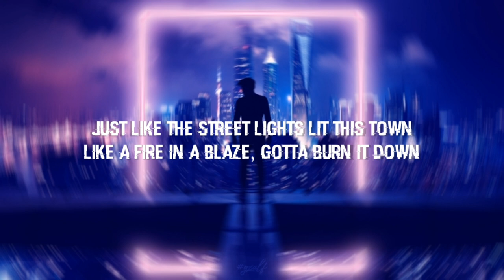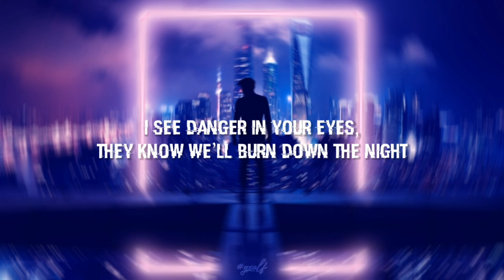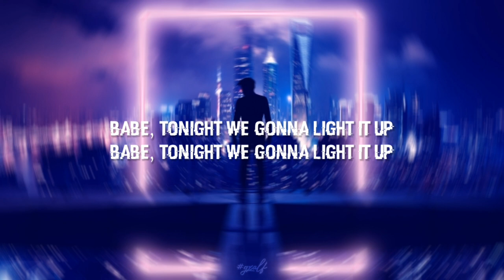Robin Hustin x TobiMorrow - Light It Up (feat. Jex) No Copyright Sounds | [NCS Release]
🎧 Robin hustin x tobimorrow - light it up Lyrics

Just like the street lights lit this town
Like a fire in a blaze, gotta burn it down
Can’t be afaid to live this out
We got this far don’t know how

I see danger in your eyes,
They know we’ll burn down the night
Coming just like the sunrise,
You know that we gonna light it up
Babe, Tonight we gonna light it up
Just like the sunrise, we gonna light it up…now

Light it, light it up

We light it, light it up
Just like a spark that’s breaking out
Can make it stop, can’t turn back now
We know that there’s no room for doubt
No we can’t turn back now